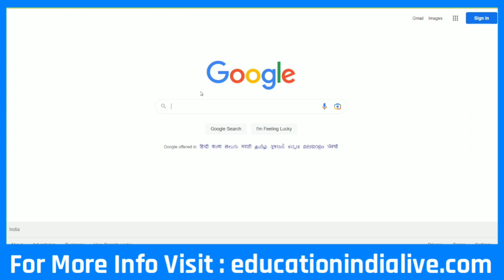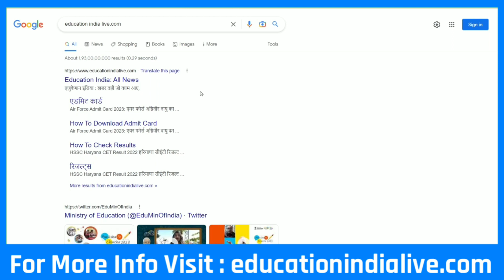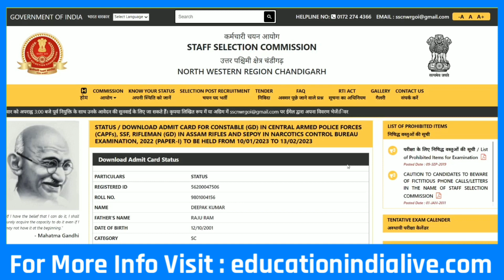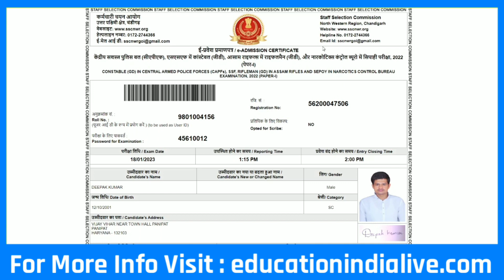SSC GD Admit Card 2023 Kaise Download Kare || How To Download SSC GD Admit Card 2023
Exclusive Report .